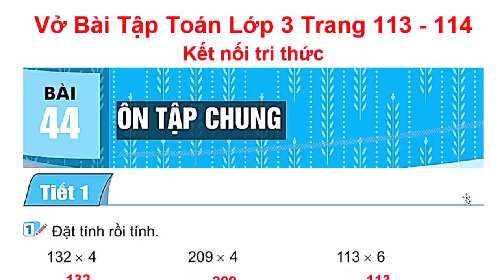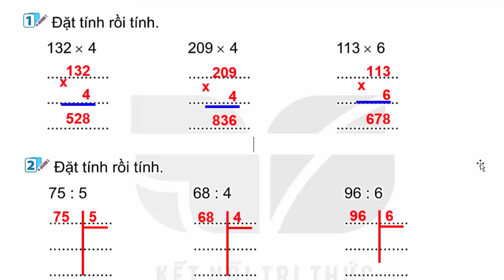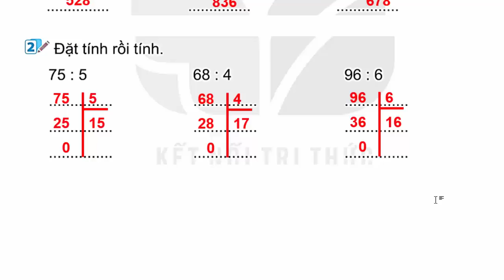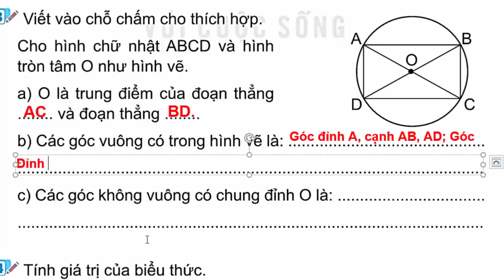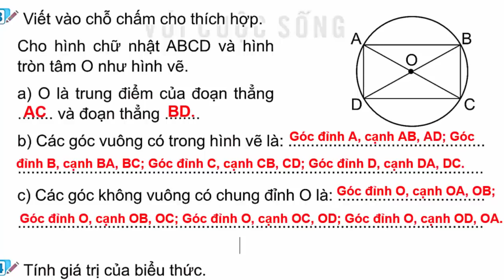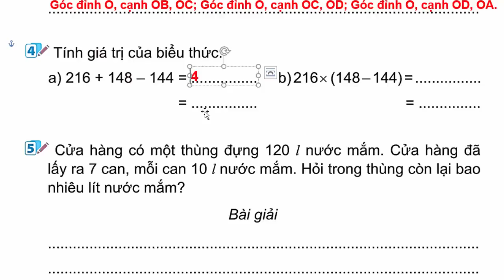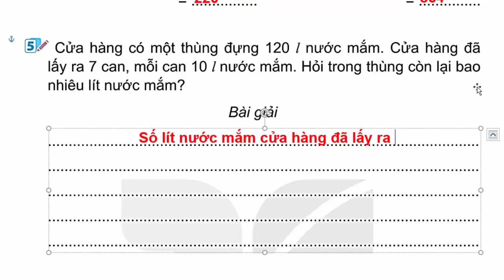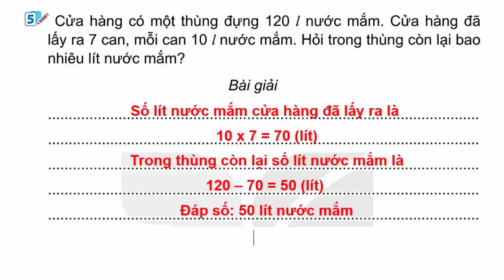Vở Bài Tập Toán Lớp 3 Bài 44 | Ôn Tập Chung | Trang 113 - 114 | Kết Nối Tri Thức | Tiết 1